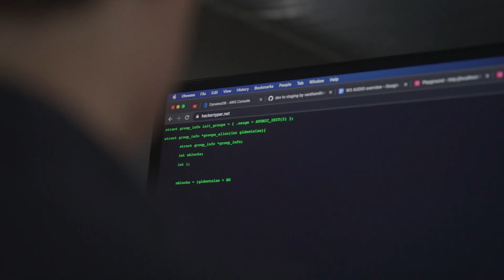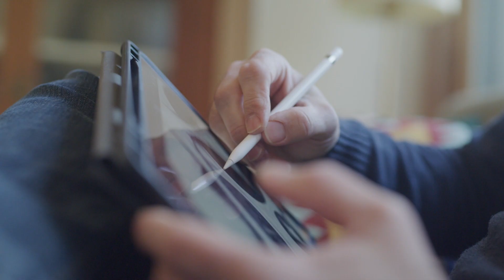ConnectCareHero Leverages Amazon CodeGuru to Automate Code Reviews | Amazon Web Services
ConnectCareHero's digital platform provides access to live & culturally relevant activity programming to assist senior living organizations in tackling social isolation & loneliness at scale.

Using Amazon CodeGuru has allowed ConnectCareHero to accelerate code reviews for thousands of lines of code, fix security vulnerabilities, and meet coding best practices.